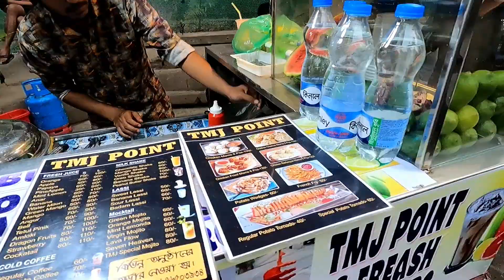Making Process Spiral Fried Potato | Tornado Potato | Spiral Ring Chips.